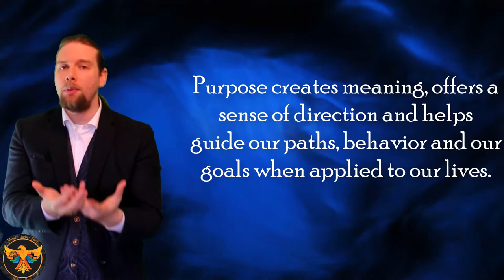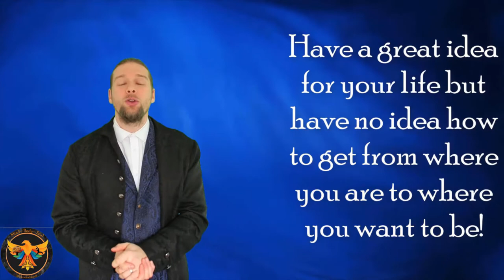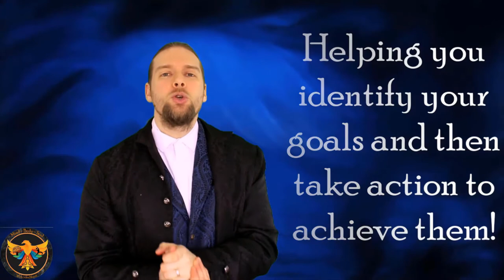How To Find Your Life Purpose | Going deeper | John Morris